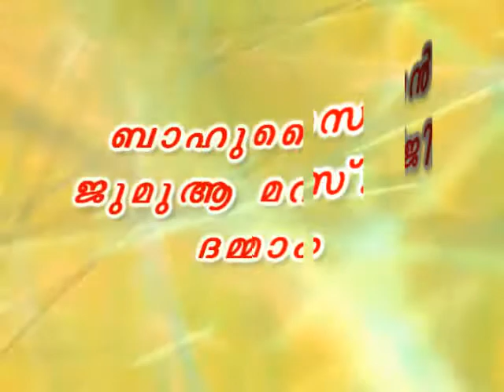അള്ളാഹുവിന്‍റ നാമങ്ങള്‍- Part - 61 (അസ്മാഉല്‍ ഹുസ്നാ)(الْكَافِي)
അള്ളാഹുവിന്‍റ നാമങ്ങള്‍- Part - 61 (അസ്മാഉല്‍ ഹുസ്നാ)(الْكَافِي) .ഈ വിഷയത്തില് ബഹുമാനപ്പെട്ട പണ്ഡിതന് അബ്ദുല് ജബ്ബാര് മദീനി ഇസ്ലാമിക് കള്ച്ചറല് സെന്റെര് ദമ്മാം (മലയളം വിഭാഗം ദാഈ )... വിശദീകരിക്കുന്നു ...ഒരു നന്മ അറിയിച്ചു കൊടുക്കുന്നവന്ആ നന്മ ചെയ്യുന്നവനെ പോലെയാണ്"ഇത് നിങ്ങളുടെ ബന്ധുക്കള്ക്കും സുഹുര്ത്തുക്കള്ക്കും അയച്ചു കൊടുക്കുക എല്ലാ ക്ലാസ്സുകളും കഴിയുന്നത്ര എല്ലാവരിലേക്കും എത്തിക്കാന് ശ്രമിക്കുക അള്ളാഹു അനുഗ്രഹിക്കട്ടെ ആമീന് .